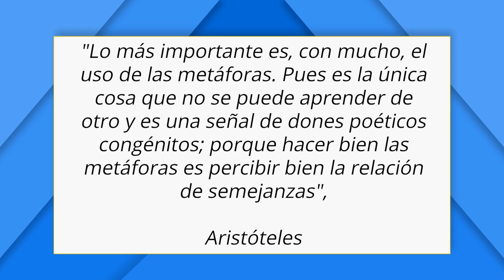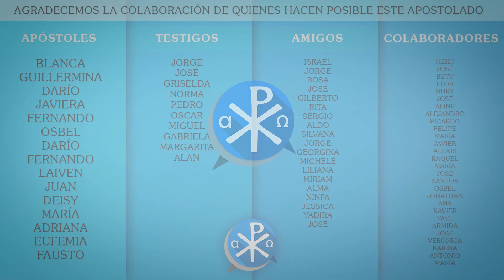Jesús poeta | Firmes en la fe - P Gabriel Zapata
Nuestro señor usa sus cualidades poéticas para la manifestación de la belleza de su mensaje y misterios, de esa manera Él nos habla.

El P. Gabriel es licenciado en Teología Bíblica y actualmente rector del seminario menor del IVE en Argentina.